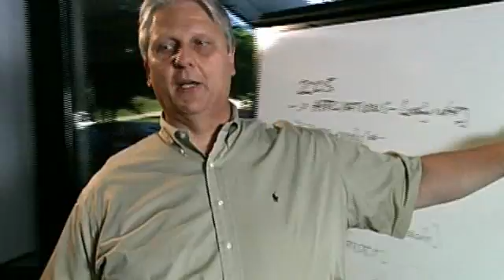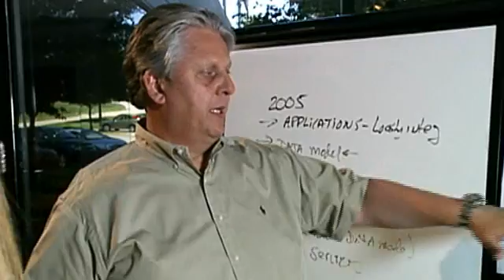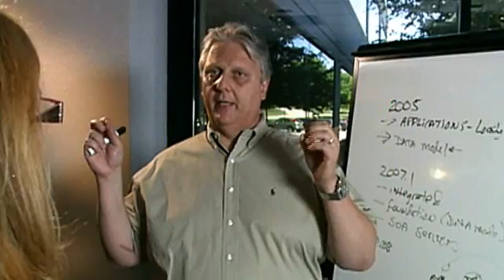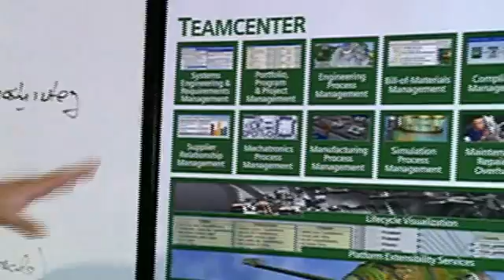Siemens PLM - TeamCenter TC8-Evolution.wmv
TeamCenter connects people throughout the lifecycle with a single source of product and process knowledge. TeamCenter's comprehensive portfolio of end-to-end PLM solutions gives you the flexibility to choose the right mix of solutions for your business needs

TeamCenter is the world's most widely used product lifecycle management (PLM) software. TeamCenter powers innovation and improves productivity by connecting people across global product development and manufacturing organizations with the product and process knowledge they need to succeed.